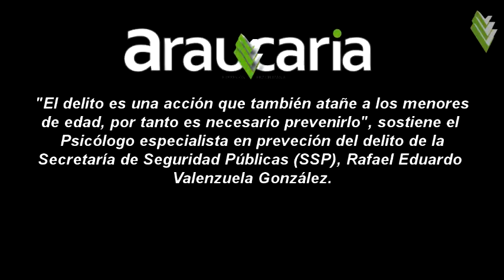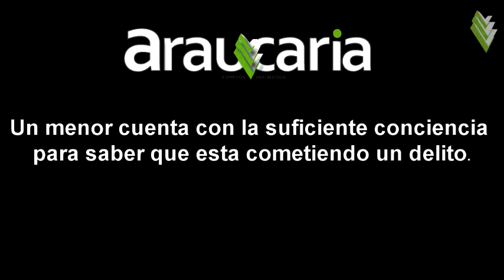Rafael Eduardo Valenzuela González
Agradecemos al Mtro. Antonio Pola Navarro, Director General de Vinculación Institucional
y Asuntos Internos de la Secretaria de Seguridad Pública, las facilidades otorgadas para la realización de la entrevista.